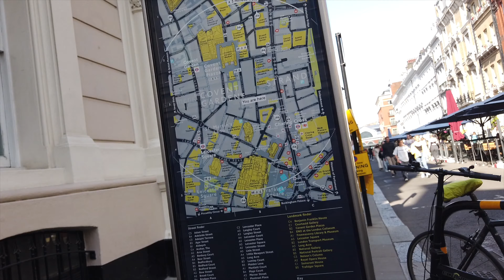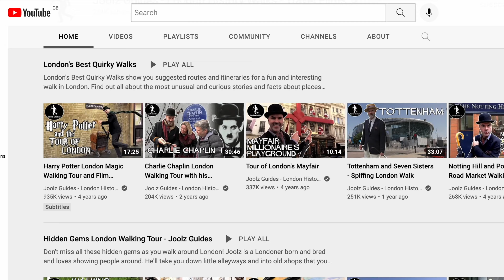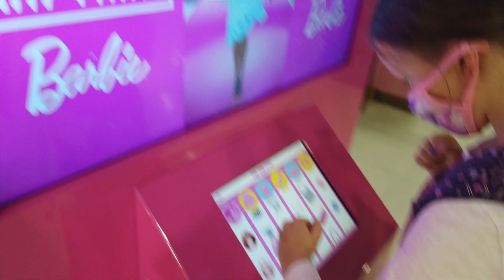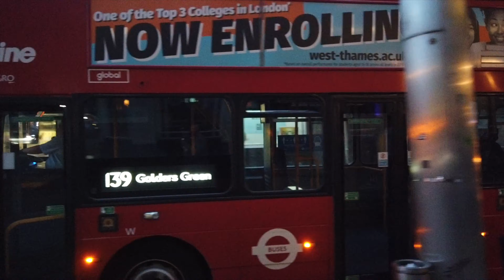NO PLAN! 26 easy ideas for kids day trip to London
It's another day trip to London with the kids and no plan whatsoever. Seeing completely inappropriate scenes on bikes, meeting a World-Famous YouTuber, shopping in the world's most expensive toy store and finding Inner Peace for a fiver...

We take day trips to London with the kids but with NO PLAN!
Here's another London day trip with 26 ideas of things to do, places to go visit and see.
We just turn up on the train and make it up as we go along to see how many places we can go and things to do in London. Takes in Central London, Aldwych, Covent Garden and Regent Street - Shot August 2021

0:00 Day trip with kids to London, arriving in Waterloo Station
0:34 London bus ride over Waterloo bridge to Aldwych and Drury Lane past naked bike ride day
3:24 Visiting Covent Garden: Apple Store, Tesco Express, Henrietta Street, London Transport Museum
7:20 Bumping into YouTuber Joolz Guides then a Five Guys burger
8:27 London Underground journey: Leicester Square Piccadilly Line
9:20 Piccadilly Circus, Waterstones bookshop, London Beer Bike in Regent Street
10:18 Hamleys toy store plus a Hare Krishna parade and Krishnas chant
11:29 London Bus ride back to London Waterloo station